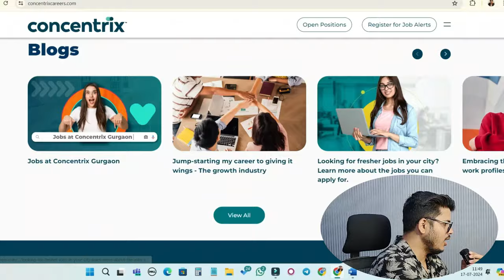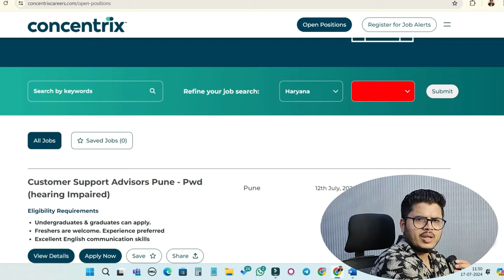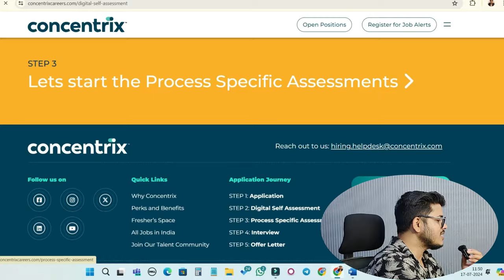Get High Salary job in BPO Sector😍| Benefit of working in BPO | Jobs in BPO | BPO Sector good or bad